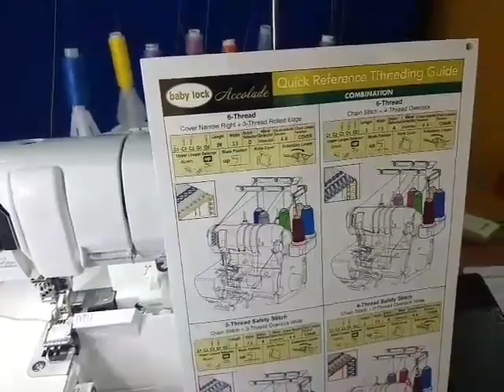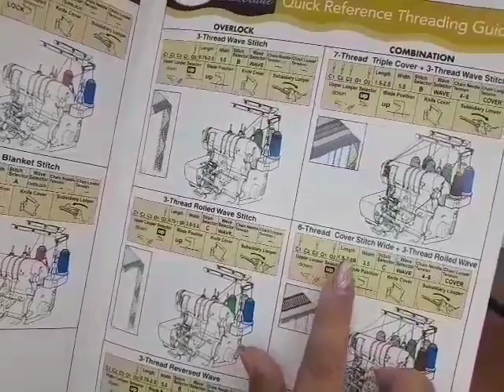Новинка - Коверлок BabyLock Accolade уже в Швейном Мире!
Коверлок BabyLock Accolade BLS8 умеет выполнять все стандартные 2-х, 3-х и 4-х ниточные краеобметочные швы, разнообразные распошивальные строчки с участием от 2-х до 4-х нитей, а также всевозможные их комбинации. Вам доступно 87 всевозможных швейных операций, включая эксклюзивный волнообразный шов Wave от BabyLock!

Машина оснащена эксклюзивной пневматической системой заправки нитей в петлители ExtraordinAir™, делая этот процесс невероятно простым. Также коверлок автоматически устанавливает натяжения нитей с помощью системы Automatic Thread Delivery, позволяя получить качественные строчки практически на любых материалах.

Переход с одной оверлочной строчки на другую предельно упрощен. Нож быстро и удобно отключается, а для перехода на ролевый шов достаточно установить нужную длину стежка и переключить автомат натяжения в режим подрубки.

Настройка натяжения игольных нитей для плоских швов BabyLock Accolade значительно упрощена. Все три игольные нити настраиваются вращением одного регулятора - больше не надо тратить время, чтобы сообразить, какие из регуляторов натяжения нужно подстраивать.

Рекомендации по настройке различных параметров коверлока в зависимости от выбранной строчки вы сможете узнать в прилагаемой инструкции.

Коверлок оснащен улучшенным дифференциальным транспортером в виде одного полнофункционального блока продвижения ткани, благодаря чему обеспечена идеальная четкая подача ткани.

Увеличенный до 6 мм подьем лапки позволяет работать с многослойными изделиями, также этому способствует увеличенный шаг обрезки ткани для лёгкого захвата ножами объемных материалов.

3 светодиода обеспечивают яркое и долговечное освещение. Система безопасности отвечает за прекращение работы машины при открытии передней и боковой крышек.